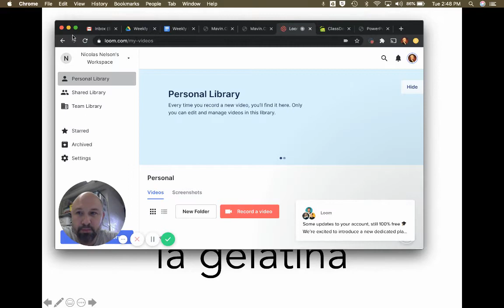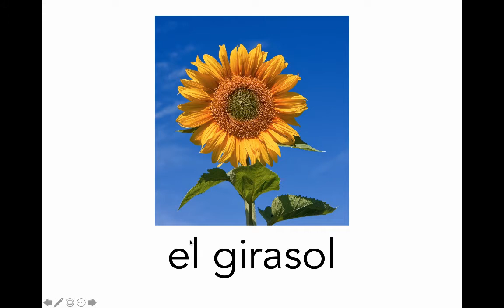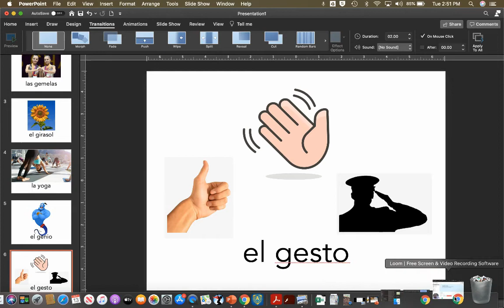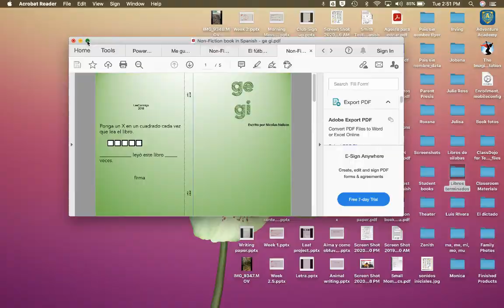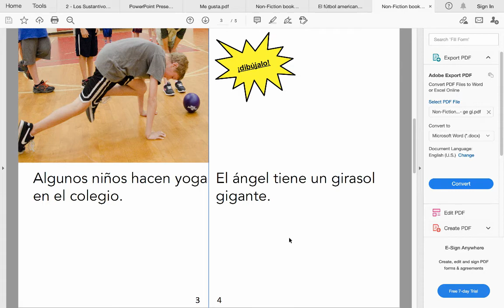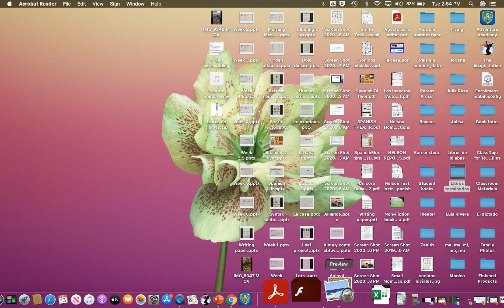Lectura - ge, gi